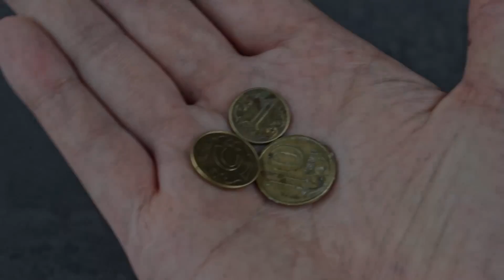33 IDE DAN TRIK LUAR BIASA DENGAN COCA-COLA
Dalam video ini kami akan menampilkan 33 ide berguna dengan Coca-Cola!   Bagikan dengan teman Anda ide-ide indah ini!